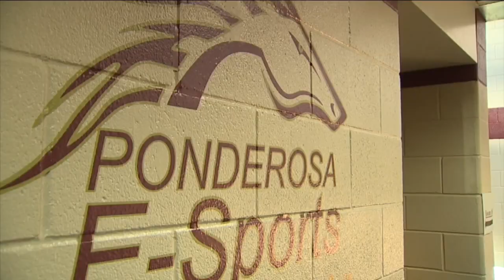Esports explodes onto scene, now official sport under Colorado High School Activities Association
Step into a computer classroom after school these days, and you might feel like you’re stepping into a different world. For the first time ever, Esports is now an officially sanctioned sport under the Colorado High School Activities Association (CHSAA). Denver7's Russell Haythorn reports.